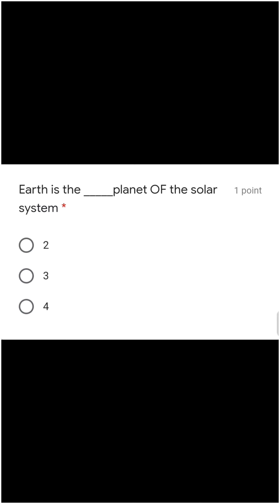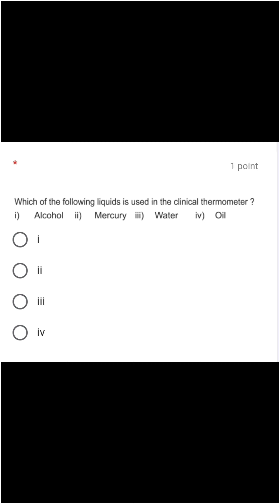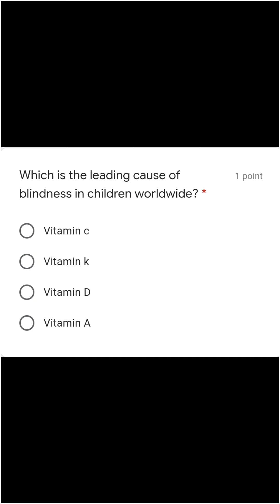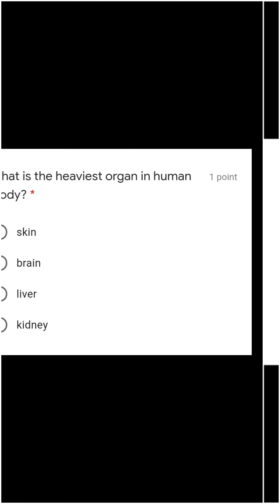THE MCQS OF SCIENCE